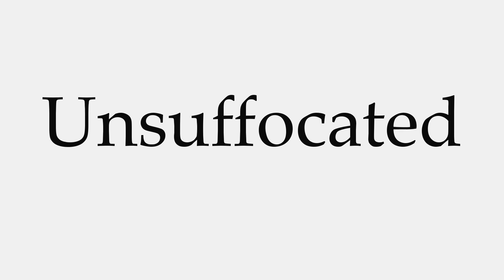How to Pronounce Unsuffocated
This video shows you how to pronounce Unsuffocated